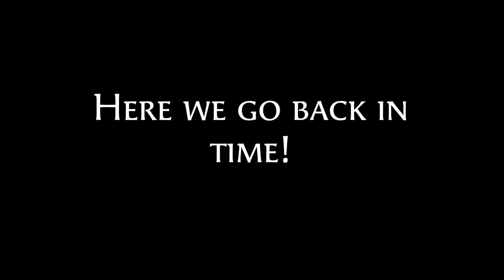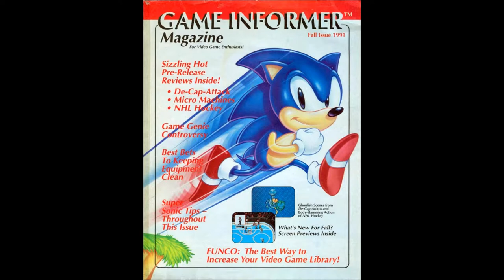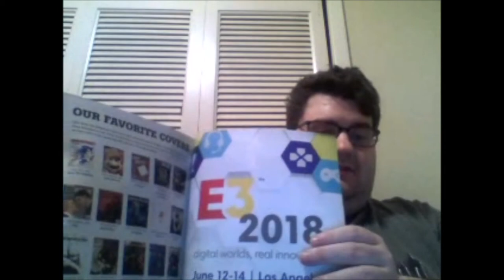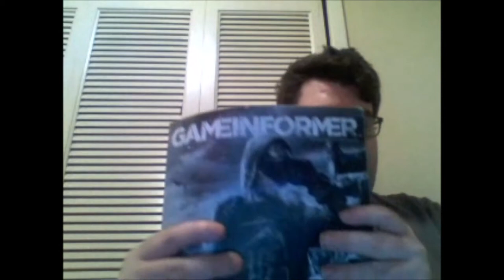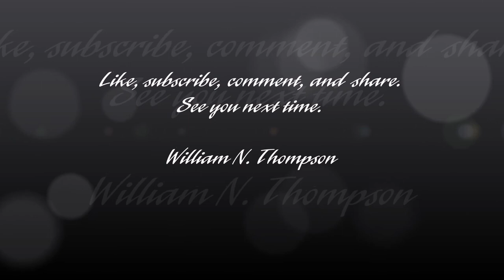Bill's World Episode 9 Game Informer Magazine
In this episode, I cover the magazine known as Game Informer.